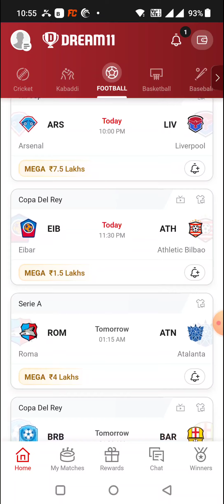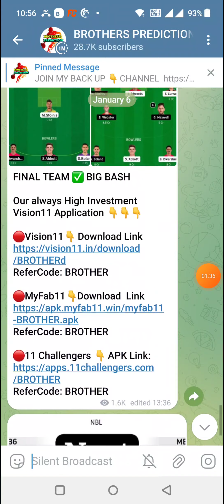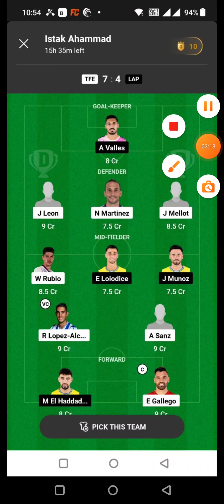BRB vs BAR FOOTBALL DREAM11 TEAM PREDICTION